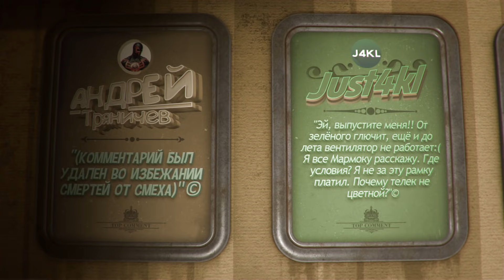Хорошие игры #5 "Баги, Приколы, Фейлы"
(для новых игроков)
Хорошие игры #5 - 1 день из жизни пирата "Баги, Приколы, Фейлы"